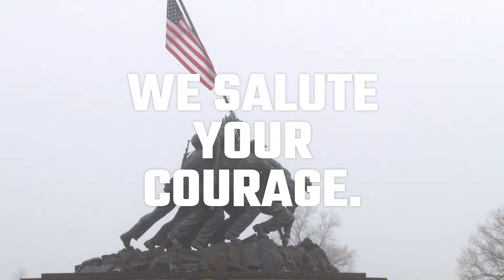In Honor of Memorial Day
This Memorial Day we wish to say, "Thank You" to all of our Veterans and active duty military personnel and their families for their service keep America safe and free.